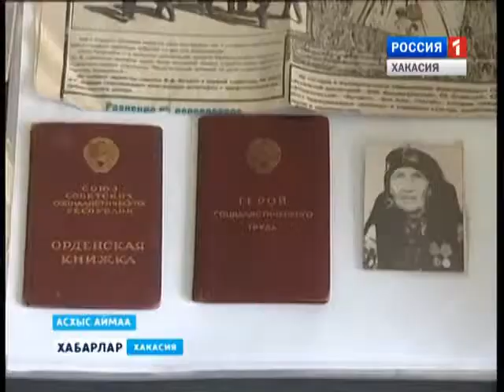Потомки Ефросиньи и Терентия